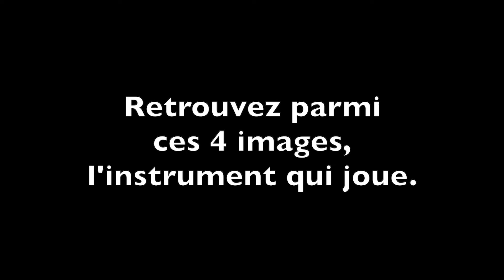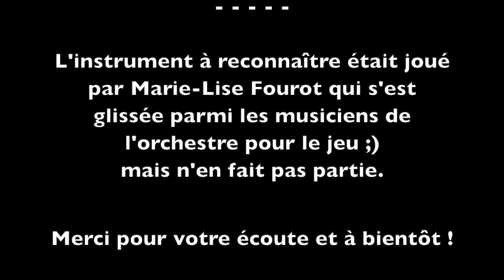"Ecoute, écoute" - Loto sonore - Les vents n°1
Regarde les instrumentistes présenter leur instrument dans les vidéos ci-dessous :

Orchestre de Paris - "Figures de notes"